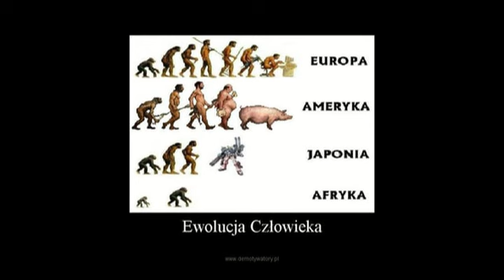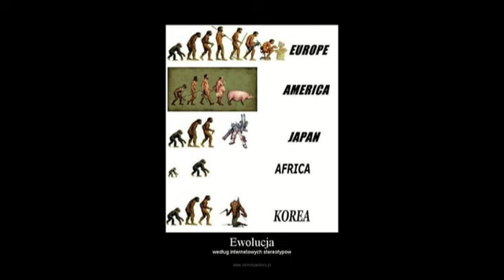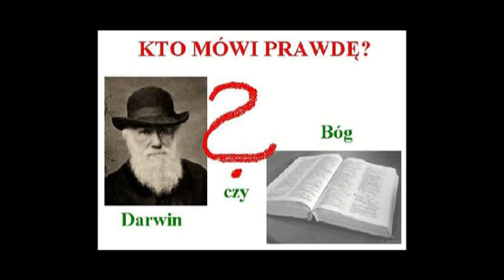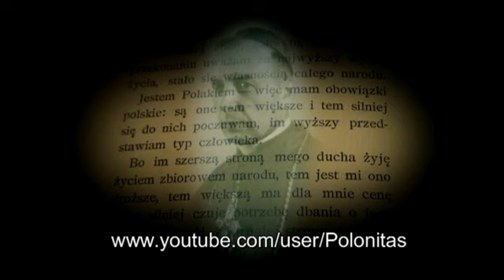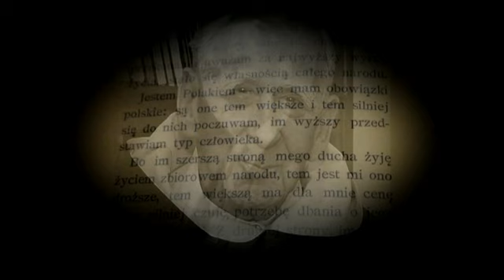Dlaczego kreacjonizm? - ks. Andrzej Maryniarczyk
„Ewolucjonizm czy kreacjonizm?" -- VI Międzynarodowe Sympozjum Filozoficzne z cyklu: „Przyszłość cywilizacji Zachodu"; organizator: Katedra Filozofii Kultury KUL, Fundacja „Lubelska Szkoła Filozofii Chrześcijańskiej", Universidad Abat Oliba CEU (Hiszpania), Gilson Society (USA) oraz Wyższa Szkoła Kultury Społecznej i Medialnej (Toruń); Lublin, 18 kwietnia 2007. gilsonsociety.pl